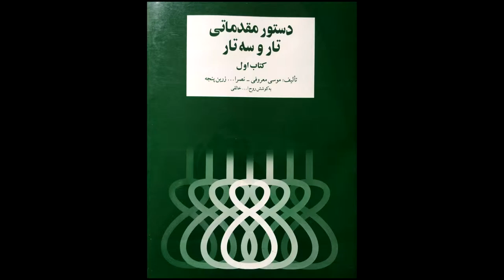تمرین 17 سه تار نیما فریدونی دستورمقدماتی تار وسه تار کتاب اول هنرستان موسیقی روح اله خالقی